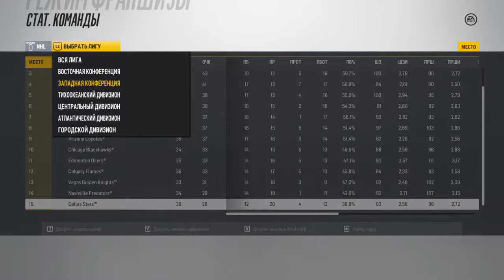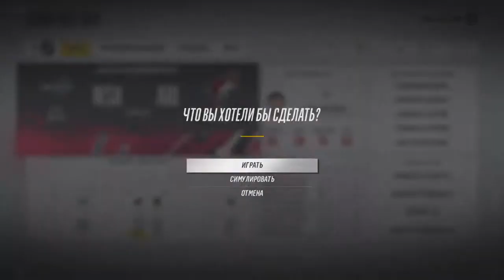NHL™ 18 (PS4) Карьера за Washington Capitals® #36